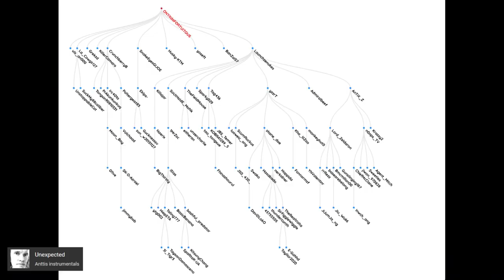Sanhok Dinner - 10 Kills - QBZ + MK-14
Was this Luck, Skill or both?   Let me know the ratio in the comments.  Thanks! ^_^

Do you know any musical artists whose songs We could feature on this channel?

00:00 Intro - Air Kill
00:38 Game Start
01:08 Tip: Quarry Fast Travel
01:38 2nd Kill
07:28 4th Kill
08:10 5th Kill
09:22 6th Kill
10:42 7th Kill
12:38 8th Kill
13:37 9th Kill
15:14 Final 5
17:13 Stats
17:24 Notes from Replay
19:22 2D Replay
20:36 Kill Tree
20:39 Credits